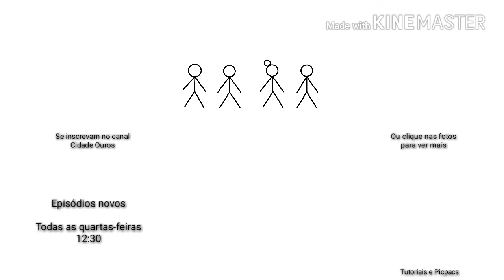D900 em 1 Temp Ep 4 O Apagador de memórias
Sinopse do Vídeo:

Danilo José inventou um apagador de memórias que apaga memórias de verdade, quando Chan Kong aperta o botão do apagador, a mente do moço do aluguel, os amigos precisam recuperar a mente do moço, antes que alguém vende a casa do Danilo.

Elenco: D900, Danilo, Chan Kong, Hye Mi, Luiz e o Moço do aluguel por Danilo José

Direção de dublagem e Layout por Danilo José

Vozes by Cidade Ouros